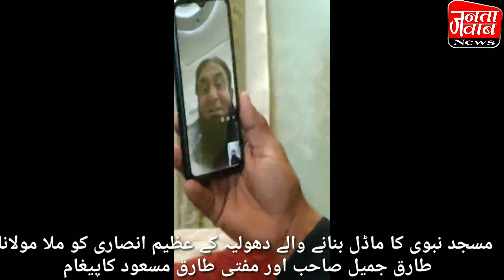مسجد نبوی اور مسجدِ حرم کا ماڈل بنانے والے عظیم انصاری کو مولانا طارق جمیل،مفتی طارق مسعود کا پیغام